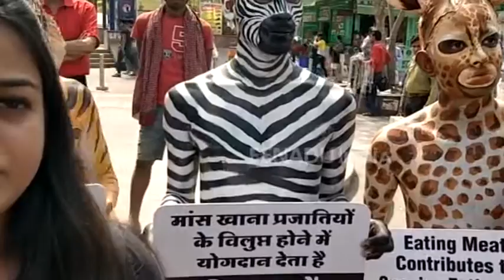सड़क पर आ गए शेर-बाघ और जेब्रा...